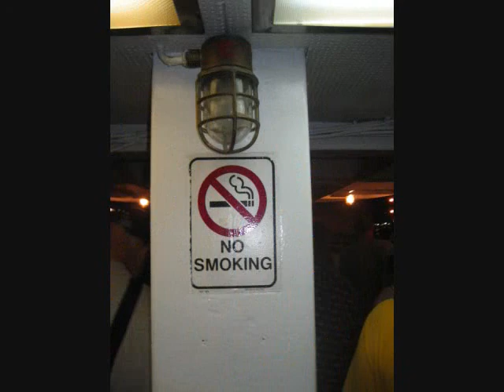The Radiators NYC 2007 LIVE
cool trip clips